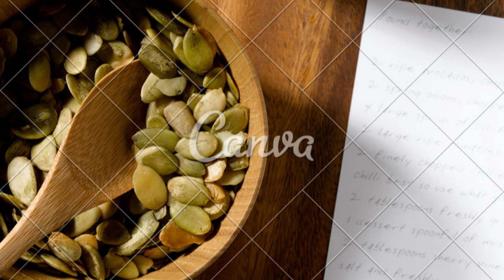benefícios da semente de abóbora